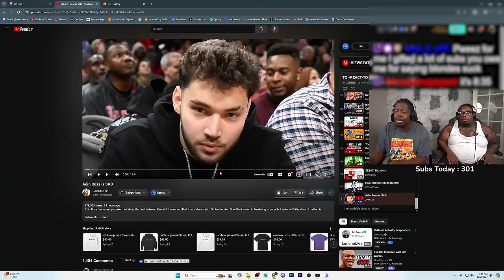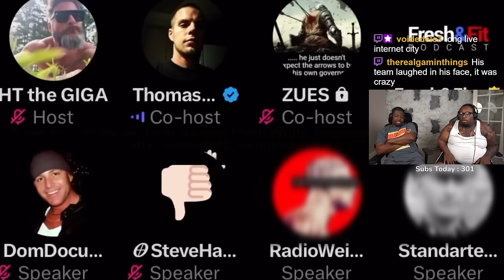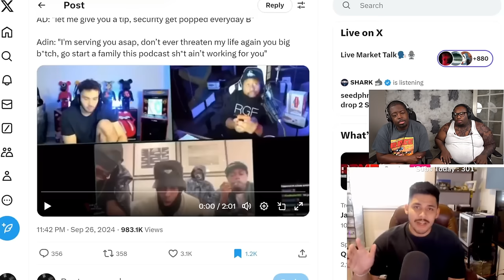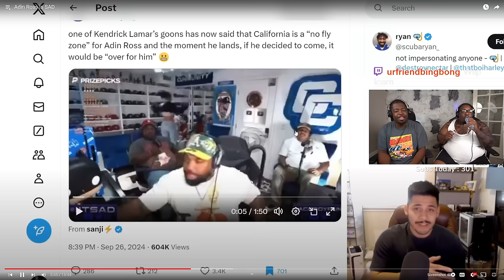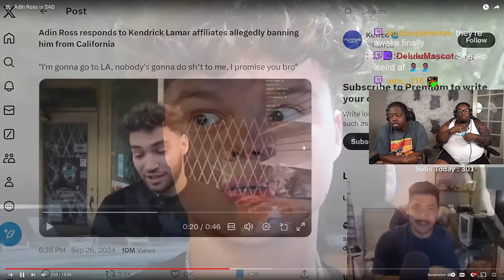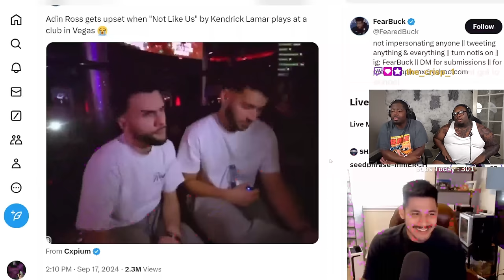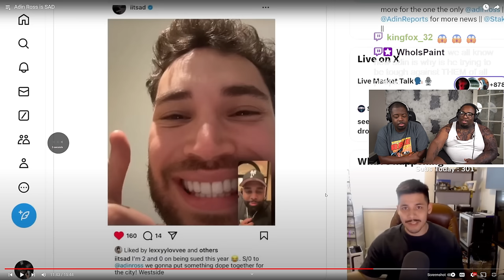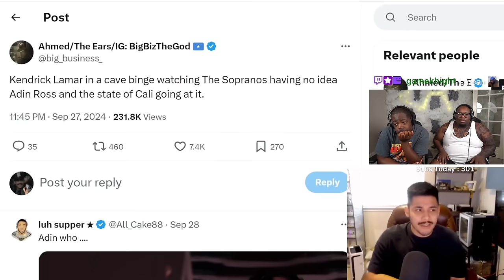Adin ross is Trippin....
SEND US COOL STUFF:

AARON JONES
9659 N SAM HOUSTON PKWY E